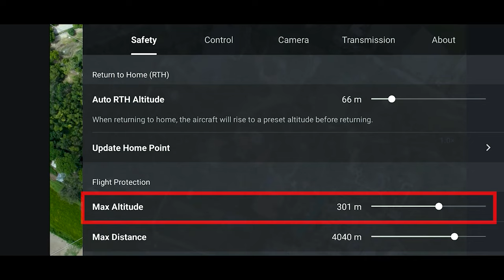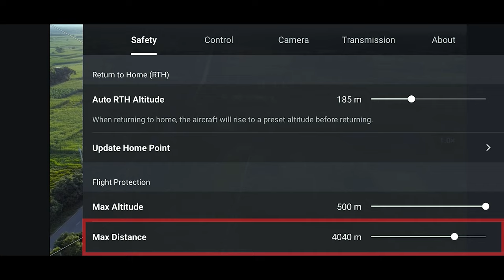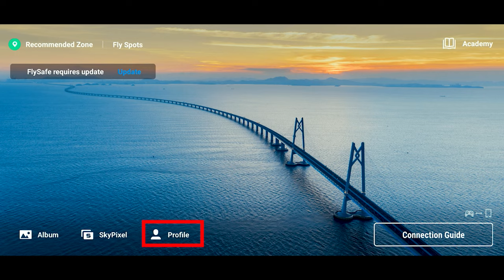Dji Mini 2 Drone RANGE TEST (Max Distance & Height) You must see it!! Short ride with Hasan Kabir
Dji Mini 2 RANGE TEST (Max Distance & Height) You must see it!! Short ride with Hasan Kabir. Battery problem

00:00 Intro
00:24 Introduction
01:13 Maximum height Test
02:22 Max Distance test
05:31 Low battery
05:59 Lost my drone
06:34 Crushed my drone
07:11 Find my drone
10:17 suggestions for you